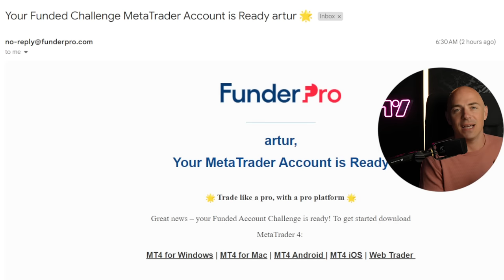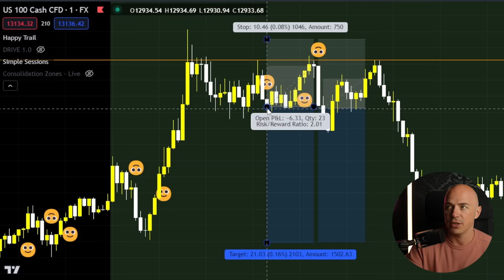Scalping My Way to $5,000,000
Scalping is a trading strategy designed to profit from small price changes, with profits on these trades taken quickly and once a trade has become profitable. All forms of trading require discipline, but because the number of trades is so large, and the gains from each individual trade so small, a scalper must have a rigid adherence to their trading system, avoiding one large loss that could wipe out dozens of successful trades.

Scalpers will take many small profits, and not run any winners, in order to seize gains as and when they appear. The aim is for a successful trading strategy through the large number of winners, rather than a few successful trades with large winning sizes.

Scalping relies on the idea of lower exposure risk, since the actual time in the market on each trade is quite small, lessening the risk of an adverse event causing a big move. In addition, it takes the view that smaller moves are easier to get than larger ones, and that smaller moves are more frequent than larger ones.